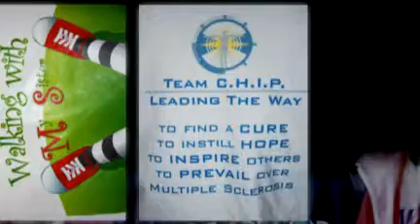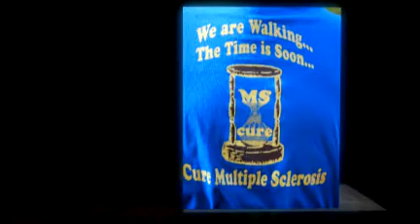Challenge Walk MS 2008 - PAE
A thank you for making your mark against MS.